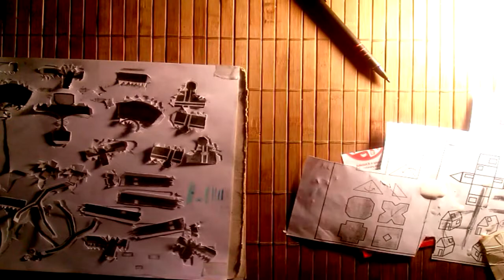Делаю фигурку Кирито - Making figure Kirito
Ускоренное видео делаю фигурку : Кирито с Мастера Меча Онлайн
Time lapse paper craft making figure : Kirito from Sword art online

v=_4J_87zwmxs&list=PLoqoEZgaK1BaLldwp7osS0f4Yq9iLdoar
Музыка / music : Awakening - Silent Partner